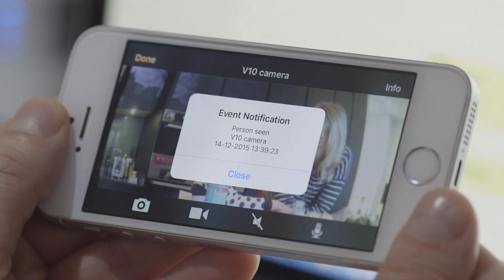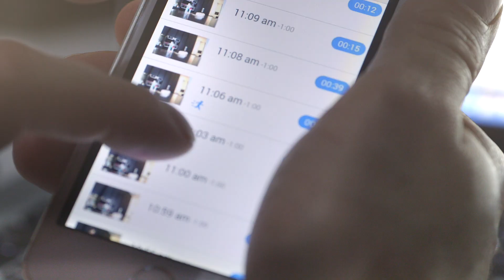Kodak V-Series line of Video Monitors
Introducing the Kodak V-Series line of Video Monitors:

Kodak CFH-V10 -with HD Wi-Fi video monitor with 2-way audio

Kodak CFH-V15 -with HD Wi-Fi video monitor with 2-way audio and 350° pan/tilt

Kodak CFH-V20 - with 180° field of view, Wide Dynamic Range, detachable USB video camera

Features:
Lifetime 1-Day Cloud Storage - Look back on recorded video clips from the past 24 hours (included)

HD video quality - Watch and listen to live or recorded HD video with 2-way audio, and night vision

Motion-triggered notifications - Get alerts delivered instantly to your smartphone or tablet

Integrated features - Enjoy a built-in Wi-Fi extender and internal antenna for expanded coverage

Premium plans - Reduce false alarms with Smart Detection, 14-Day or 30-Day Cloud Storage plans